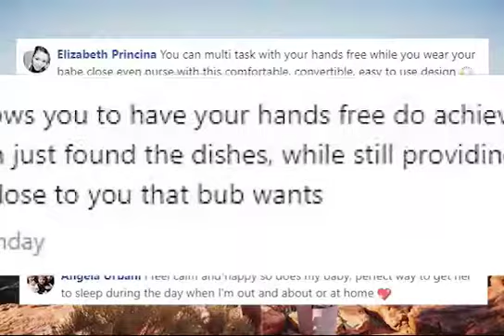Real Parent Feedback- Babywearing Week 2018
We asked real parents why they love their Ergobaby carrier... this is what they had to say!